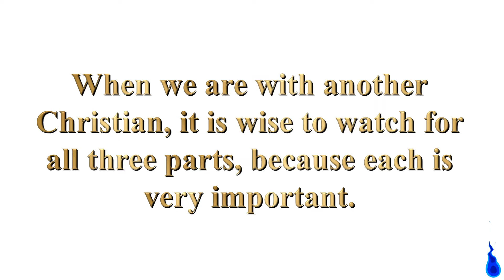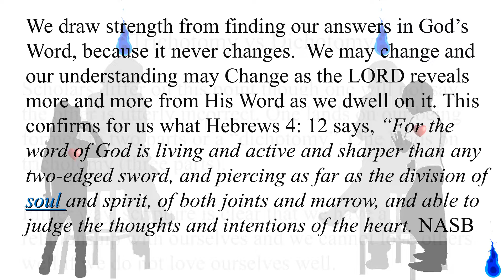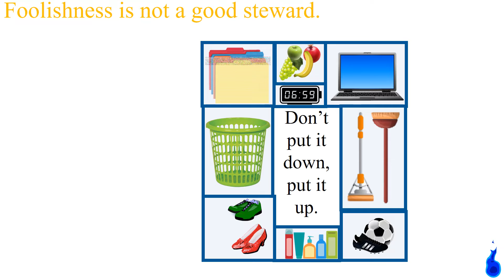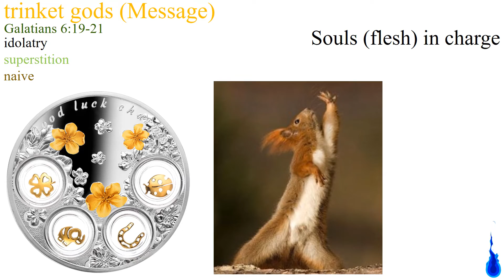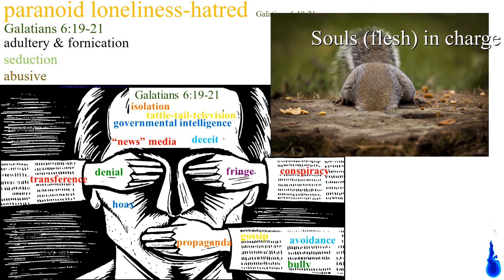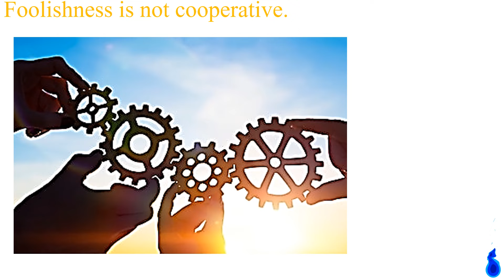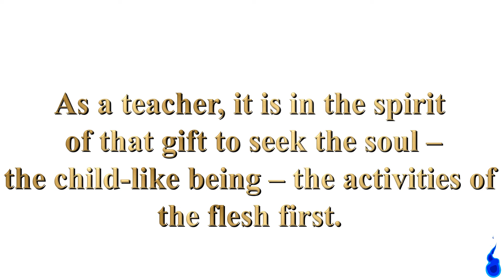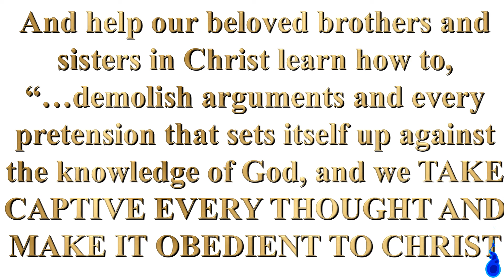Souls in Charge white all levels07072022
This is one of the signature teachings the LORD gave me after I was left disabled by a student-on-teacher-assault that was instigated by my final school district during my 17th year teaching in public school and university. The LORD has kept me busy building projects from flat on my back for these eleven years and as I am recovering to a point I can be a bit more active I look forward to teaching this and other lessons the LORD has taught me during this most interesting season of my husband's and my life.

Shalom Y'all